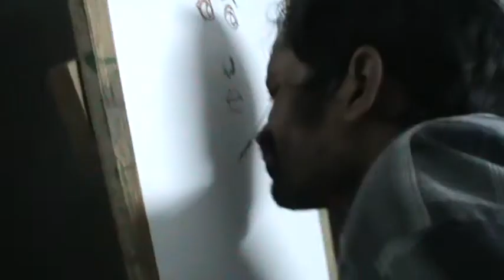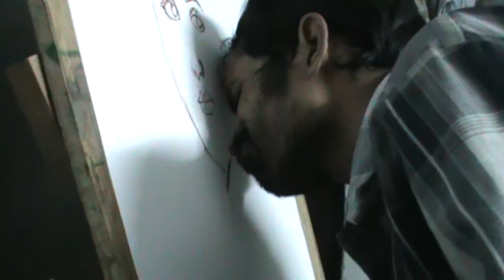Greatest watercolor painter in the world(eye art) by raju pedapati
Greatest water color  painter in the world(eye art) by raju pedapati
eyeart 1.MPG